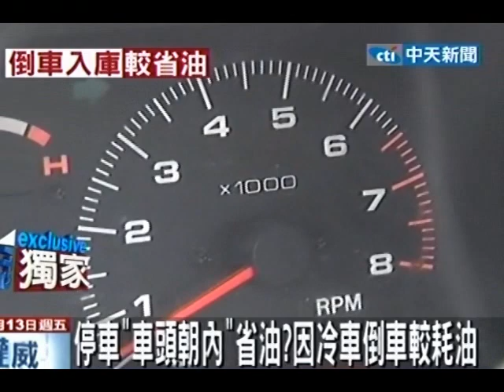停車「車頭朝內」省油？因冷車倒車較耗油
中天新聞》有民眾分享自己的經驗，強調「車頭朝外」比「車頭朝內」更省油，理由是如果車頭朝內停車，等到要再度發動時，就得冷車倒車開出停車格，這時因為引擎溫度不夠最容易耗油，當然也最傷荷包，但專家對此說法持保留態度。